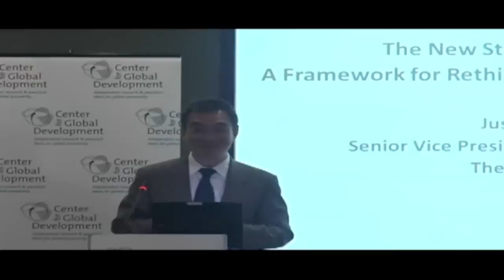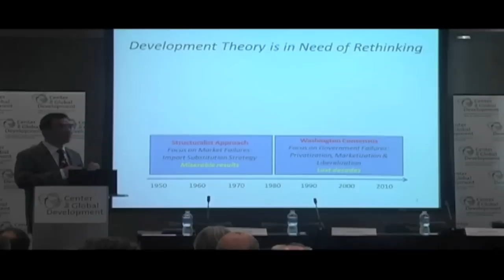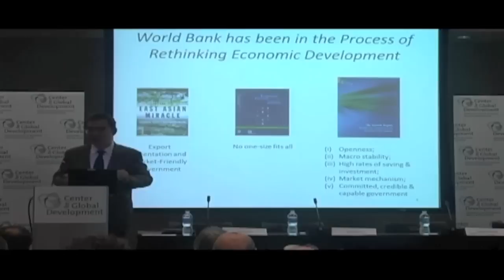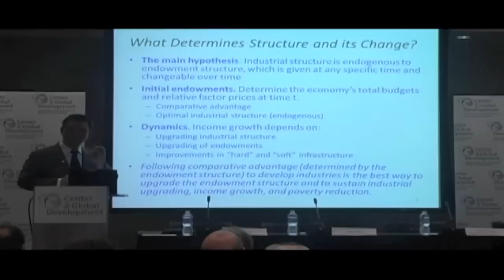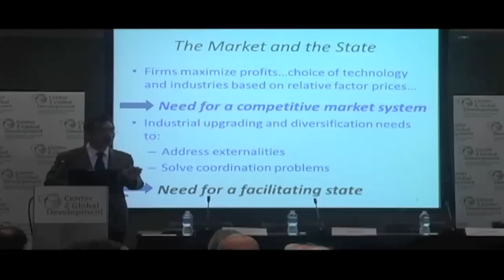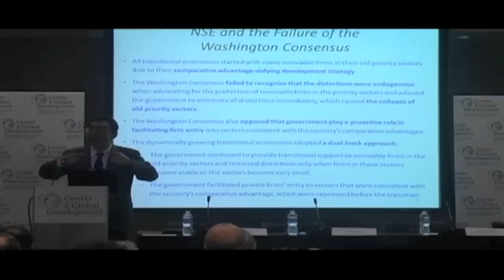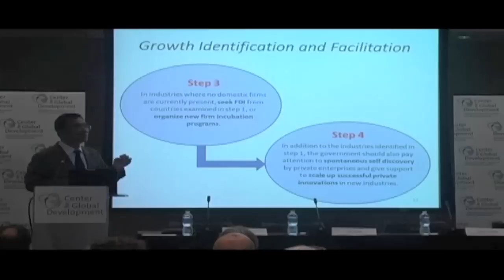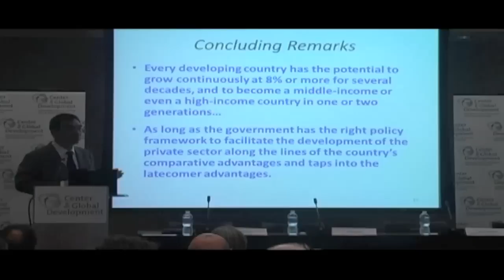Time to Revisit Industrial Policy? (Event Video)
Industrial policy—an active government role in shaping the direction of the economy—is often disdained by Western-trained economists but frequently embraced by Asian policymakers. Is it the path to development success or a slippery slope that leads to development failure? "New Structural Economics: A Framework for Rethinking Development and Policy" by World Bank chief economist Justin Lin and contributing authors provides a timely opportunity to review the evidence. Are systemic reforms to strengthen the business climate enough? How can policymakers guard against the well-known risks of favoring specific sectors or firms? Is there such a thing as a "New Industrial Policy" and can it provide useful guidelines for developing countries? This debate is of particular interest for low-income countries in Africa and elsewhere and the advice provided by their development partners.